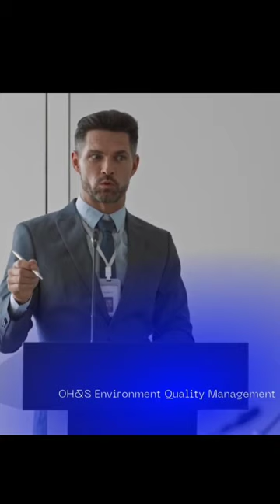Safe Jobs Australia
Listen to this:
This is important job information:

 Peter Raeburn's Vision for the Paper Industry: Preventing Closures through Proactive Strategies

The closure of significant portions of the paper industry at Maryvale in Gippsland, Victoria, Australia, has raised concerns about the effectiveness of the current union's handling of such situations. This report aims to highlight how Peter Raeburn's proactive methods, outlined in his aspirations for the paper industry, could have potentially prevented these closures. By embracing a proactive, consultative, and sustainable approach, Peter Raeburn could have played a pivotal role in safeguarding jobs and securing the future of the industry.

Proactive Union Representation: Peter Raeburn's approach to union representation emphasizes proactive measures over reactive responses. Unlike the questionable and deceptive practices of the current elected union, Peter believes in working tirelessly throughout the year to achieve key performance indicators (KPIs) and provide a proactive service to the industry's members. By prioritizing the members' interests and actively engaging with industry stakeholders, Peter would have been better positioned to prevent the closures by addressing challenges early on.

Consulting with Lawmakers: One of the essential aspects of Peter Raeburn's vision for the paper industry is consulting with lawmakers to shape favorable policies. By actively engaging with legislators, Peter could have advocated for policies that support the industry's growth, incentivize innovation, and provide long-term sustainability. Through effective lobbying and collaboration, he could have influenced decisions that prioritize the industry's interests and prevent closures due to unfavorable regulations or inadequate support.

Community Engagement and Promotion: Peter understands the significance of community engagement in building support and trust for the industry. By effectively communicating the benefits of the paper industry and its contributions to the local community, he could have created a positive image and garnered widespread support. Through community partnerships, awareness campaigns, and transparent communication, Peter could have gained the community's backing, making it harder for closures to occur without thorough consideration of the consequences.

Labor and Resource Efficiency: Peter Raeburn's aspirations include promoting labor and resource efficiency within the paper industry. By implementing measures that optimize productivity, minimize waste, and reduce environmental impact, Peter could have created a more resilient and competitive industry. Through investments in employee training, embracing technological advancements, and sustainable production practices, he could have positioned the industry for long-term success, making closures less likely.

In conclusion, Peter Raeburn's vision for the paper industry, with its proactive, consultative, and sustainable approach, holds great potential for preventing closures like those witnessed in Maryvale, Gippsland, Victoria. By prioritizing proactive union representation, consulting with lawmakers, engaging with the community, and promoting labor and resource efficiency, Peter could have significantly contributed to securing jobs and ensuring the industry's sustainability. It is crucial to embrace such a vision to overcome the ineffective and reactive practices of the current union and build a fair, inclusive, and thriving paper industry for the future.